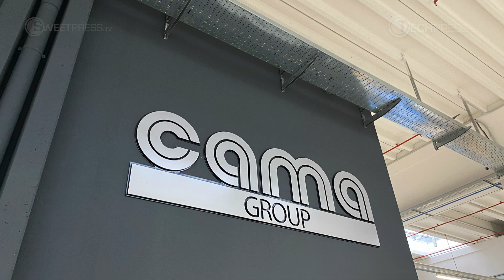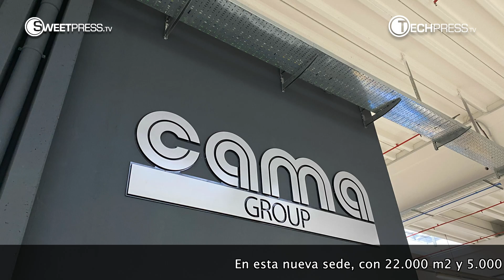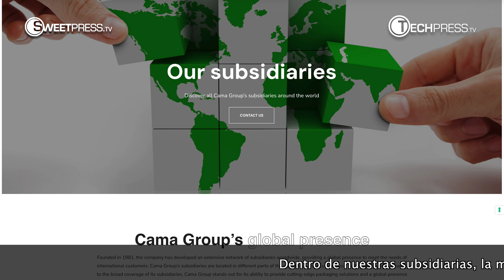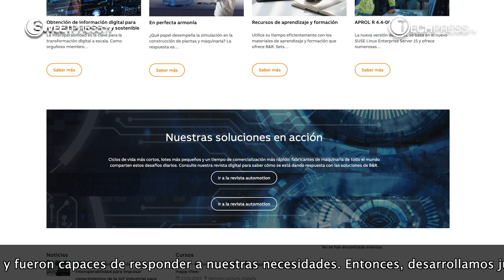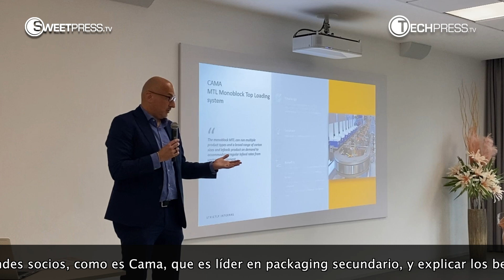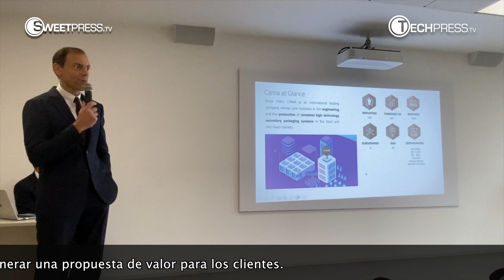Innovación tecnológica, más sostenible y eficaz de Cama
Cama ha llevado a cabo una presentación oficial en su sede principal en Molteno, Italia, de su nueva maquinaria monobloque, MTL Monoblock Top Loading System, que, indican, es más sostenible, segura y eficaz. En Tecnifood, comprometidos con la divulgación de todas las innovaciones del sector, nos hemos trasladado a sus oficinas centrales para conocer la ingeniería detrás de este equipo y realizar entrevistas con Alessandro Rocca, director de ventas, y el responsable global de B&R, Wlady Martino, firma que ha colaborado aportando sus innovaciones tecnológicas.